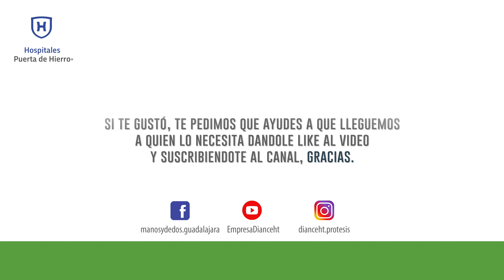Microtia, corrección sin cirugía (4K Ultra HD) No 221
Agradecemos a Yitzel por permitirnos realizar este video.

Para mayor información favor de visitar nuestro sitio web gracias.